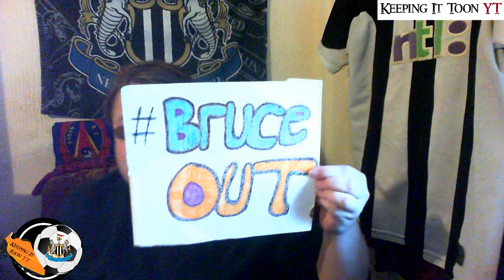We Have Our Club BACK!!! Newcastle United are Reborn!!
As always be kind as all are welcome to there opinions so no hating on others for there views. see it through there eyes and see where they are coming from and comment why you feel you dont agree without using hate. no one is right or wrong so dont force others to make them believe YOUR always right.